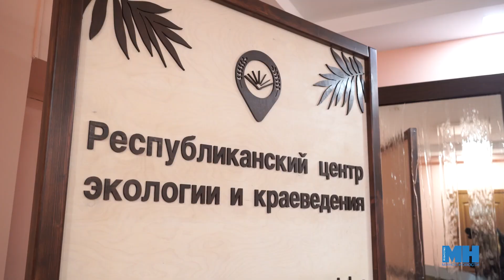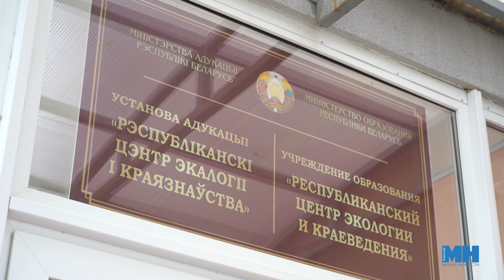Как утилизировать гаджеты? II "Зеленый факультатив" для школьников II Презентация комикса от А1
Республиканский центр экологии и краеведения при поддержке А1 провел масштабное образовательное «зеленое» занятие по теме переработки электронных отходов. В нем приняли участие более 600 «зеленых школ» по всей нашей стране. Чтобы ребята могли осознать важность обращения с  такими отходами, компания А1 также презентовала вторую часть экологического комикса "Эва и Сева. По ту сторону экрана". Повышение экологической грамотности и популяризации привычек благодаря простым повседневным делам. Как заботится об окружающей среде ребята на занятии отвечали в онлайн формате. Для самых активных компания А1 подготовила призы. Подробнее смотрите в нашем сюжете.

Над сюжетом работали: Валентина Трубач, Илона Глинистая.